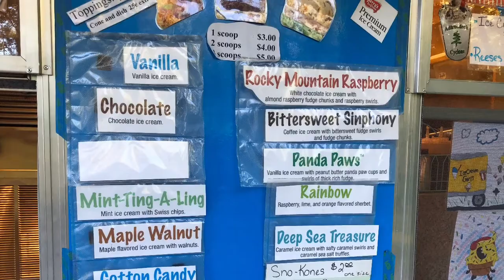Monday Day 3....Camping in the Adirondacks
August 19, 2019 First morning on my own. made some changes to improve functionality of the campsite. I spend a lot of time talking to myself and enjoying nature.